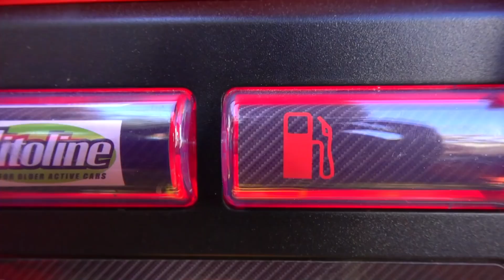لامبو عالق في الوحل